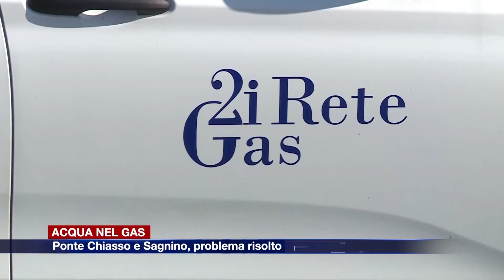Etg - Gas a Ponte Chiasso e Sagnino, problema risolto. Le istruzioni per eventuali danni